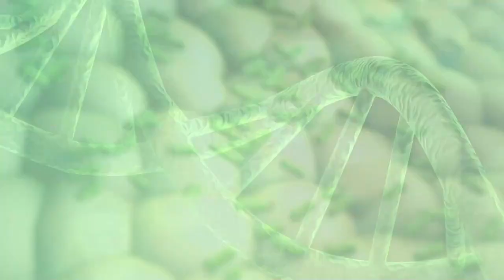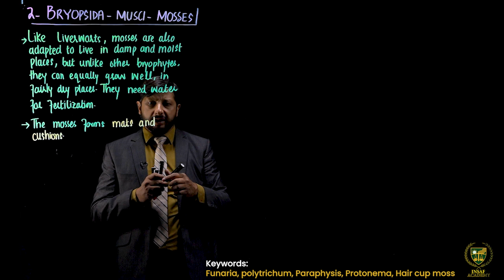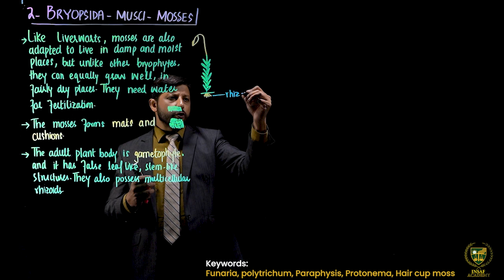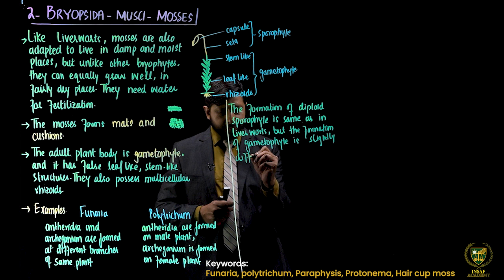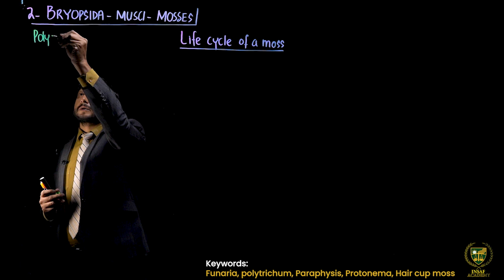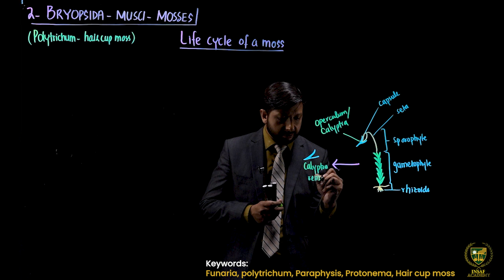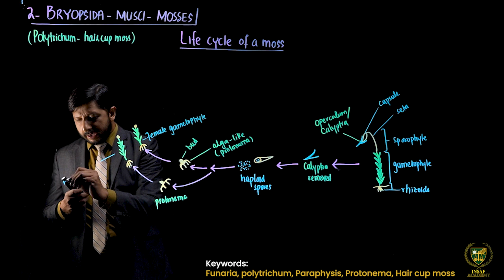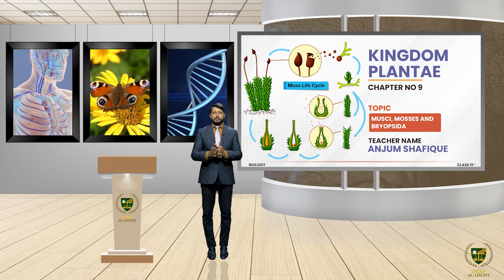Musci, mosses, Bryopsida || 11TH BIOLOGY || CHP 9 || LECTURE 5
In this lecture, we will study about the Musci, mosses, Bryopsida